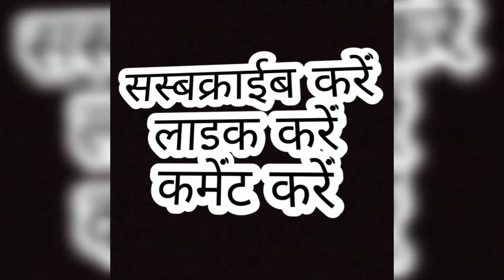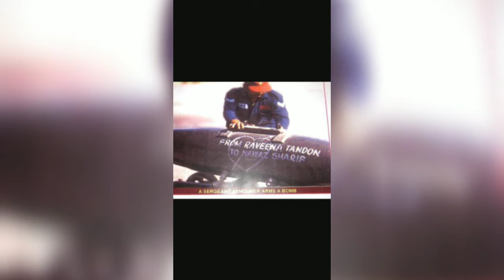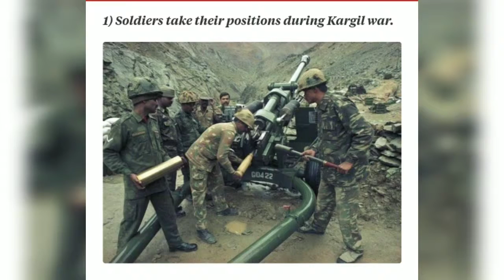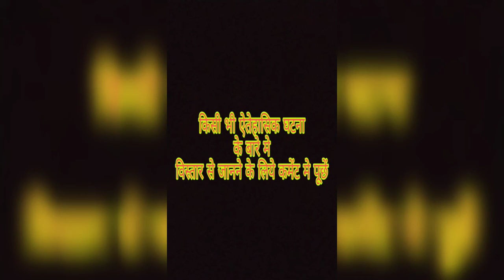भारतीय सेना की कुछ दुर्लभ तस्वीरें Explane YouTuber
outuber